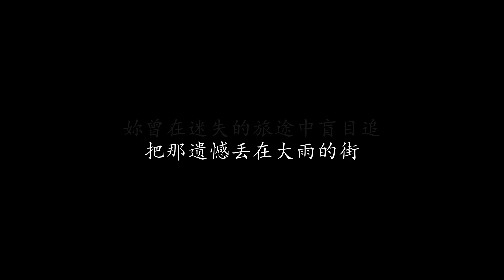别再为他流泪 梁静茹 (歌词版)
别再为他流泪 梁静茹

妳走了太久一定很累
他错了不该妳来面对
离开他就好 就算了 心情很干脆
他其实没有那么绝对
远一点妳就看出真伪
离开他不等于 你的世界会崩溃
转个弯妳还能飞

就别再为他流泪
别再让他操控妳的伤悲
就算有一点愚昧 一点点后悔
也不要太狼狈
他不值得妳的泪
把那遗憾丢在大雨的街
妳曾在迷失的旅途中盲目追
以后为自己醉

每段感情都非常珍贵
他的好妳就放在心扉
记得有个人 曾让妳那样的心碎

妳笑了照亮夜幕的黑
什么梦都不比妳的美
多少年以后 想起他还有些体会
那些妳已无所谓

就别再为他流泪
也不要太狼狈
他不值得妳的泪
以后为自己醉

就别再为他流泪
也不要太狼狈
他不值得妳的泪
以后管他是谁